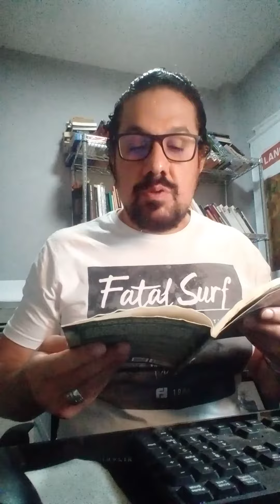dicas de escrita Parte III